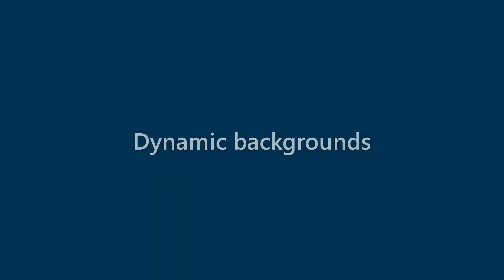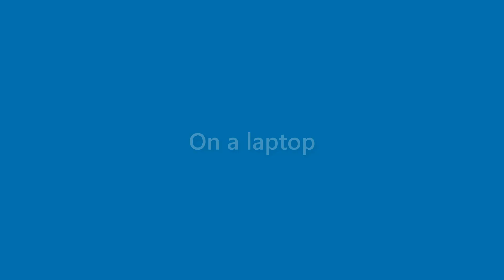Terrance Solis - appearance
Name Look - Terrance Solis - appearance. In this video we present "Terrance Solis" name look and feel in various scenarios.
This video will cover:
How does "Terrance Solis" look as a personal letterhead?
How does "Terrance Solis" look on a business card?
How does "Terrance Solis" look on a computer/laptop screen?
How does "Terrance Solis" look with different background colors?
How does "Terrance Solis" look with various fonts?